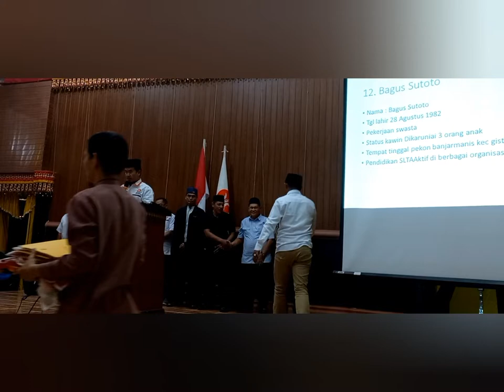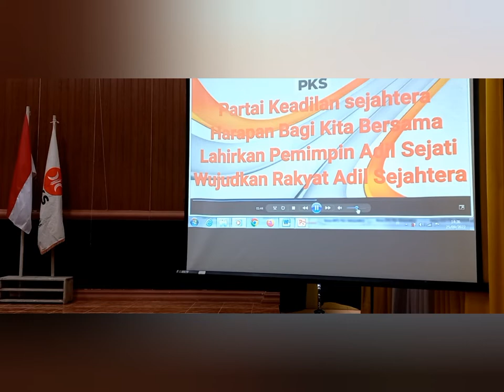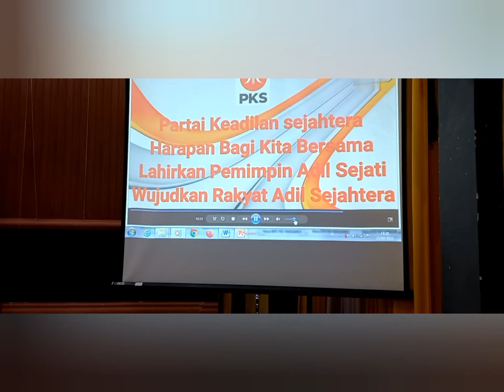Pelantikan Dewan Pakar